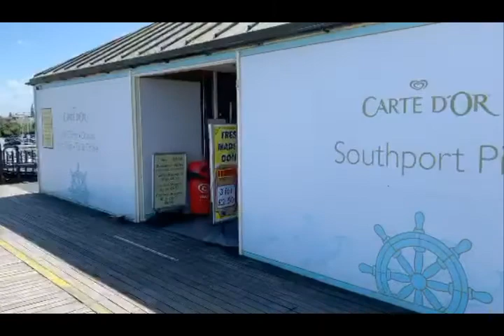Southport pier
A walk along the second longest pier in England.  Apologies for the video quality as it was taken from a Periscope livestream.